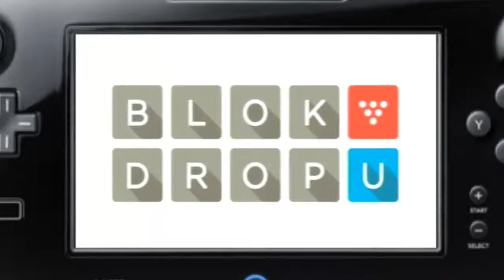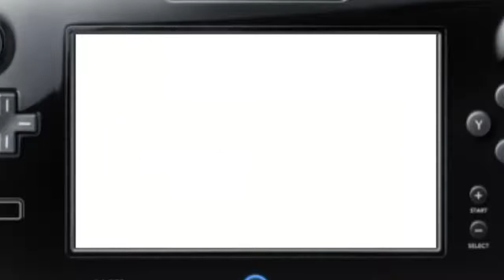Wii U Blok drop U